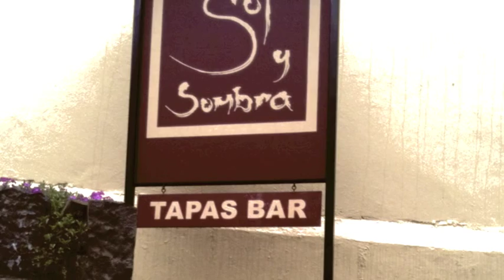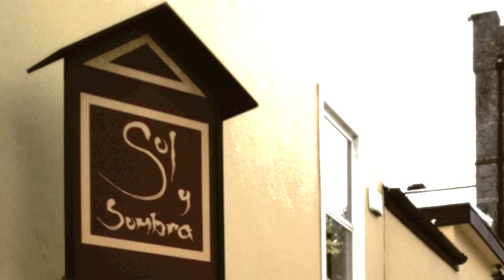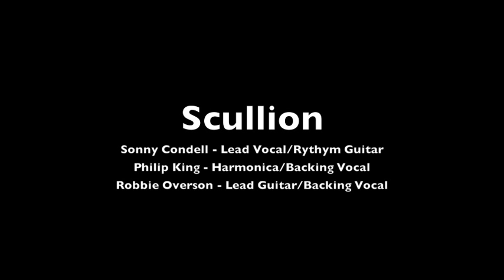Sonny Condell and Scullion - Hanky Panky Nohow (John Cale)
Sonny Condell with his Scullion bandmates Philip King and Robbie Overson play John Cale's "Hanky Panky Nohow" at the "Sol Y Sombra" tapas bar in Kilorglin, County Kerry, Ireland on 13 May 2010. A sublime rendition of the John Cale song that is unlikely to be topped, even by the artist himself.